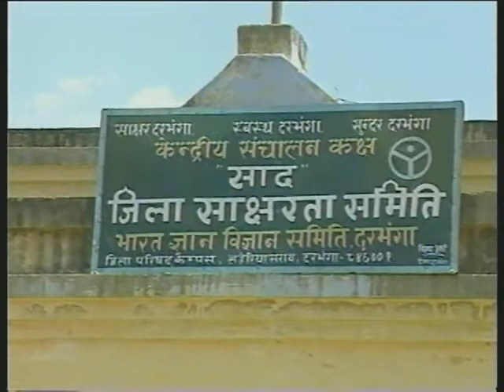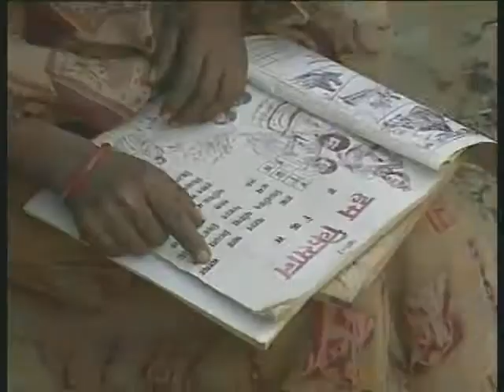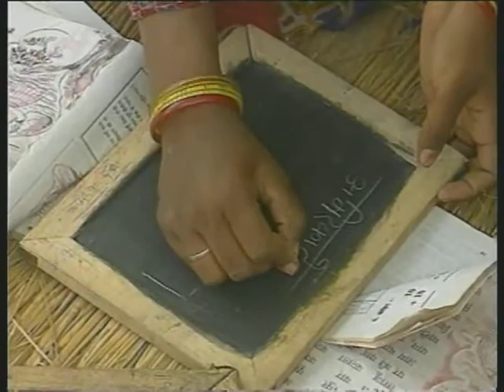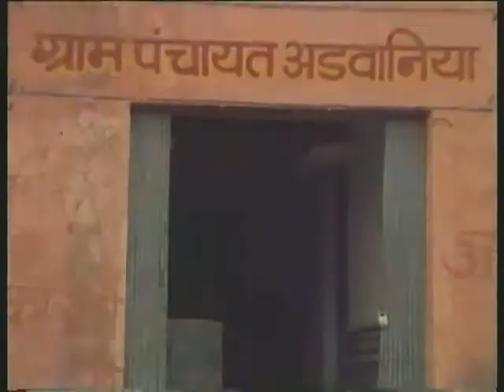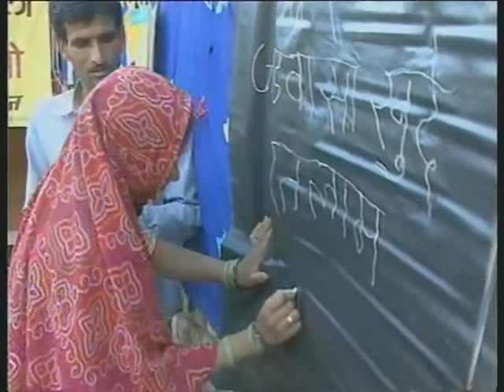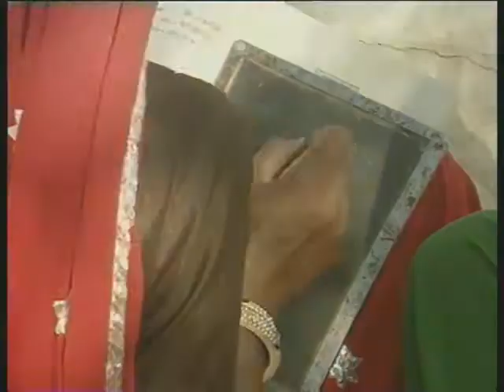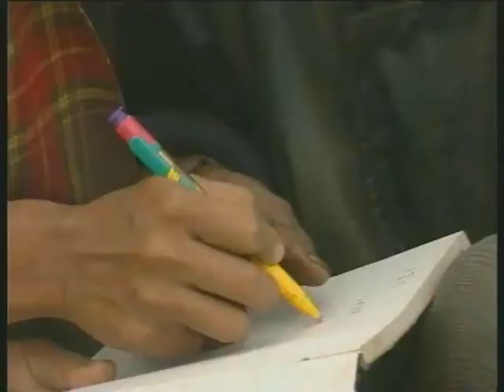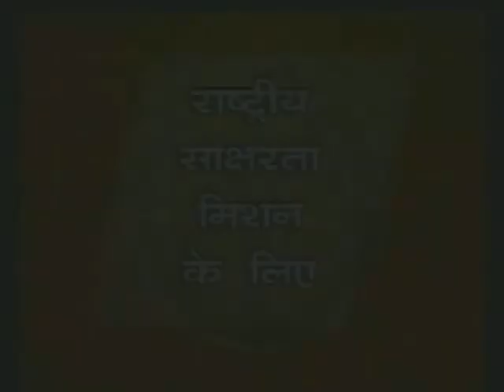Gyandeep Bhag 10 / ज्ञान दीप भाग 10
इस कार्यक्रम में बिहार के दरभंगा और मध्य प्रदेश के रतलाम जिले के लोगो में साक्षरता की अलख जगाने के लिए किए गये विभिन्न प्रयासों का वर्णन किया गया है।